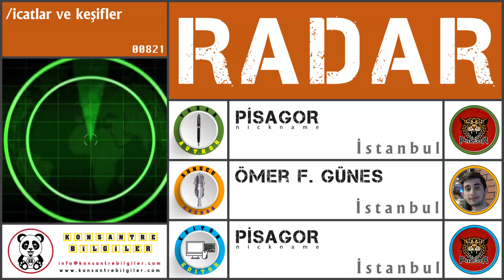RADAR NASIL İCAT EDİLDİ ?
Bu videomuzda " RADAR " ın icadından bahsedeceğiz.
İyi seyirler.